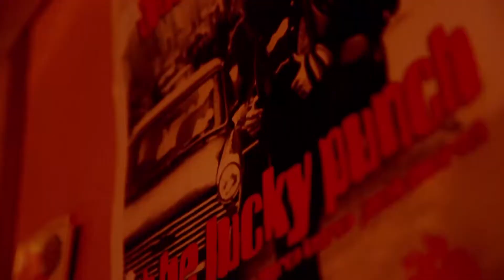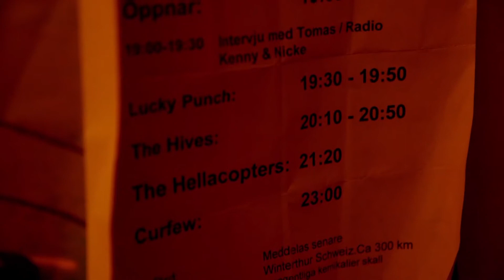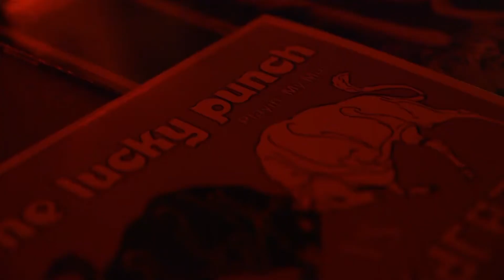THE LUCKY PUNCH ON BEING FASHIONABLE // Munich Unsigned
The Lucky Punch talk family and fashion on Munich Unsigned! Support your local!